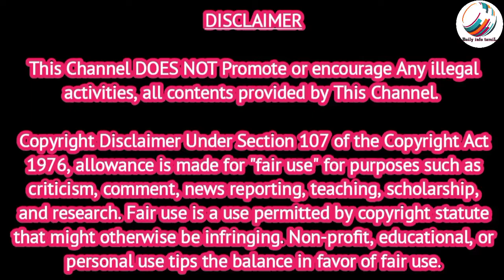How to Draw 3D art on paper 🎨🖌️ 👉103